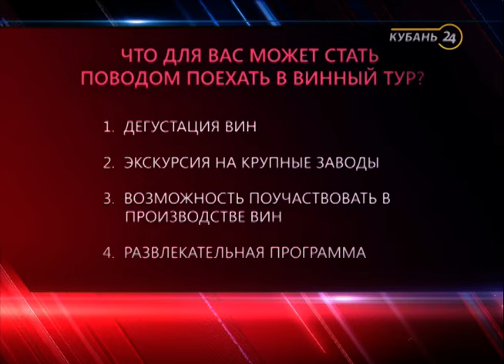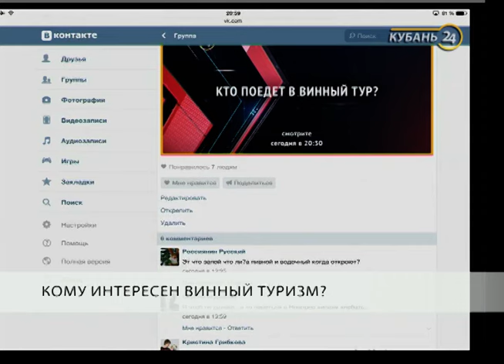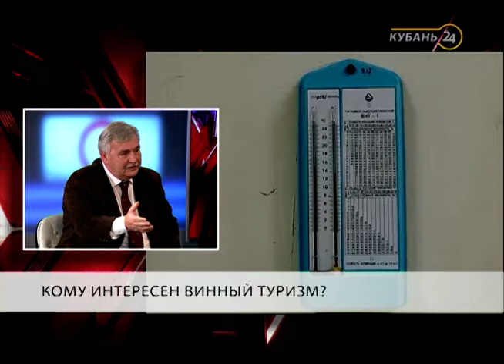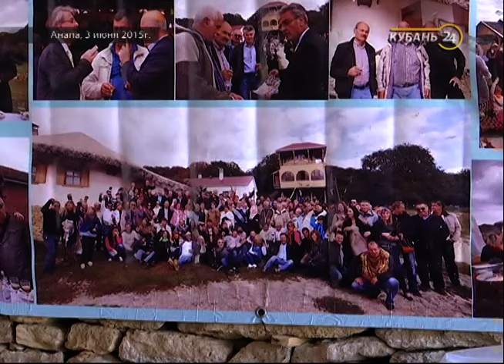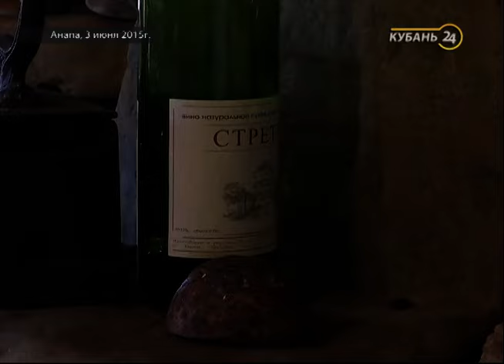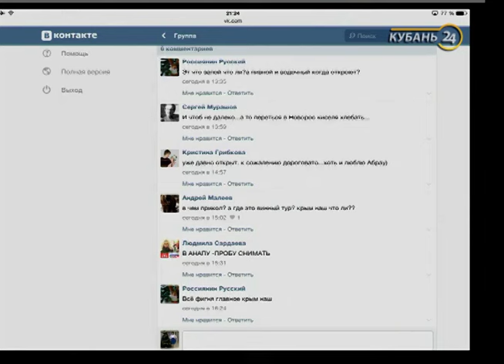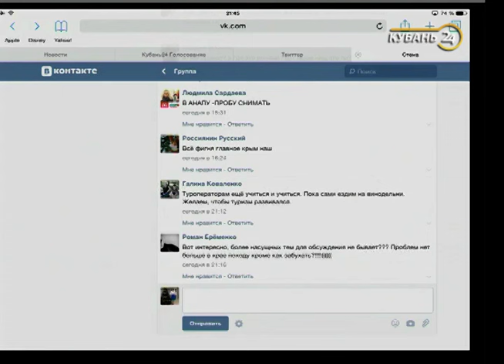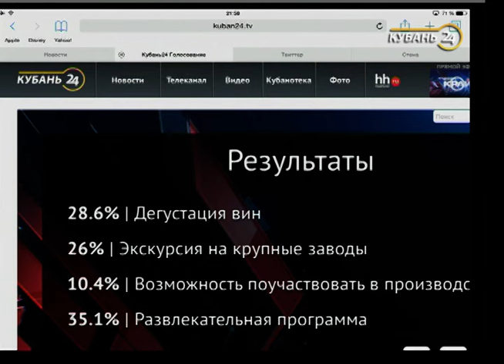«Через край»: винный туризм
В ток-шоу «Через край» 10 февраля обсудили развитие винного туризма в Краснодарском крае.
О создании первого центра винного туризма в Новороссийске рассказал начальник управления сельского хозяйства Новороссийска Николай Охрименко. Экспертами в области виноградарства и виноделия выступили первый заместитель председателя комитета ЗСК по вопросам аграрной политики и потребительского рынка Дмитрий Козаченко, директор учебно-консультационного центра «Центр Вин эксперт» Андрей Кобоян и директор винодельческого дома «Усадьба Семигорье» Геннадий Опарин. О формировании туров и спросе на этот вид отдыха рассказали директор по развитию туристического агентства «Best-тур» Диана Джаббарова и руководитель турагентства «Ван Гог». Специальным гостем программы стала начальник экскурсионного отдела ПАО «Абрау-Дюрсо» Марина Струкова.